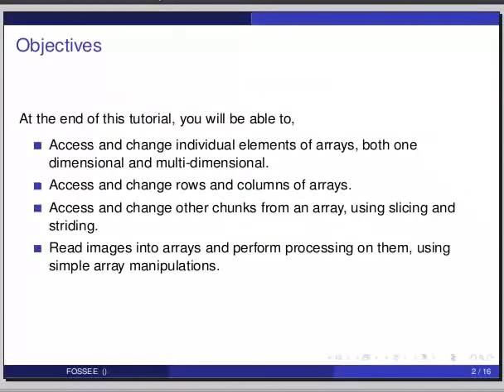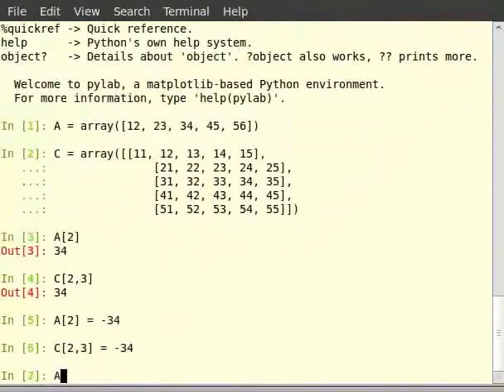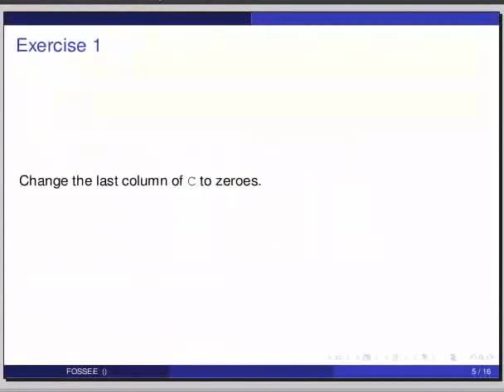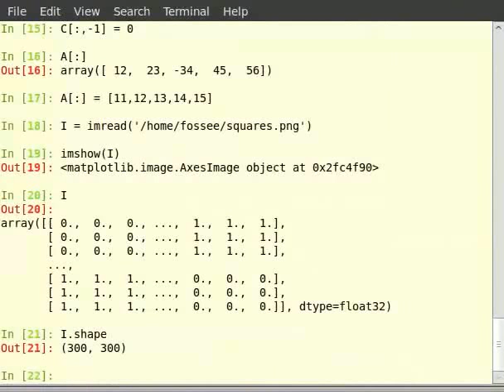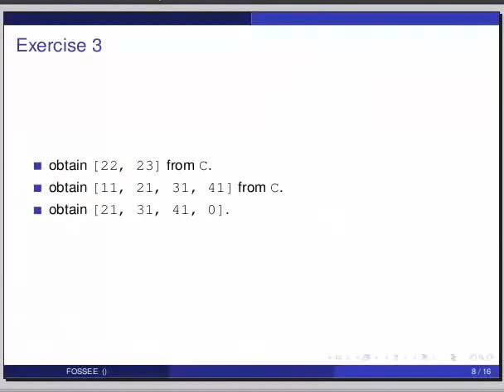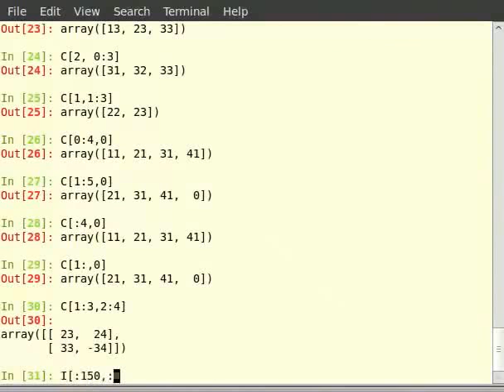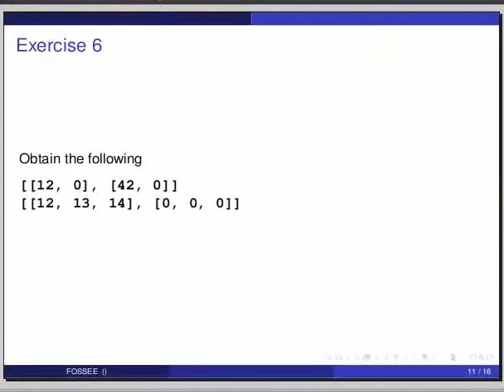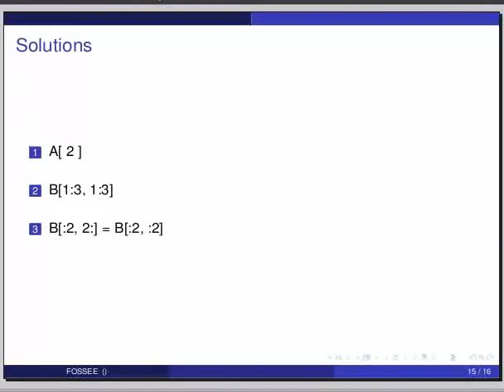Accessing parts of arrays - Tamil